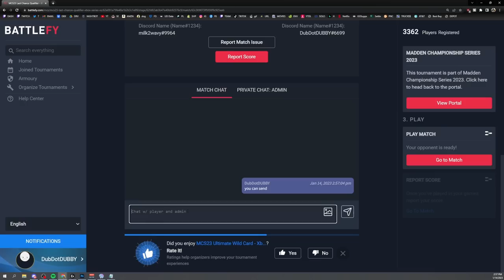PLAYINNG THE META IN THE LCQ LADDERS - MADDEN 23 GAMEPLAY